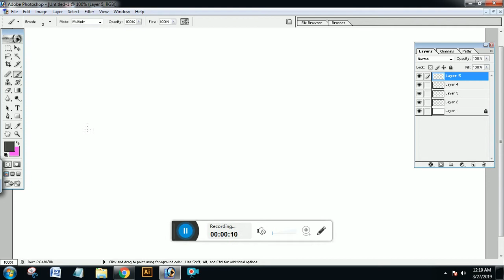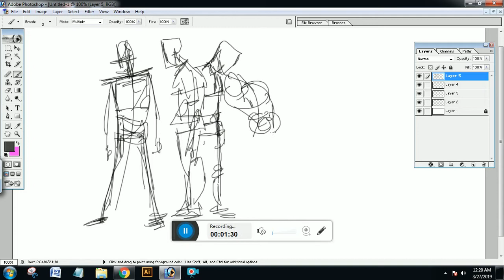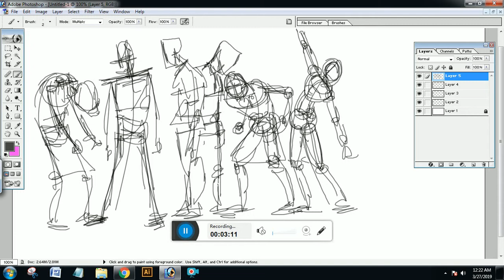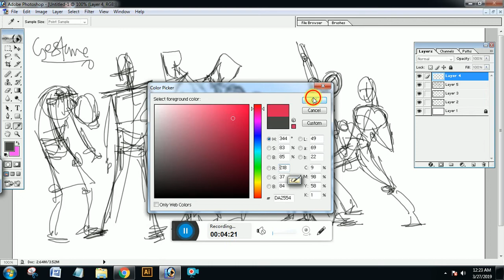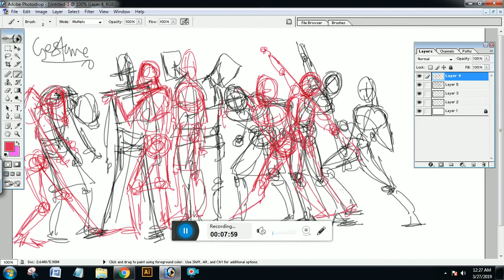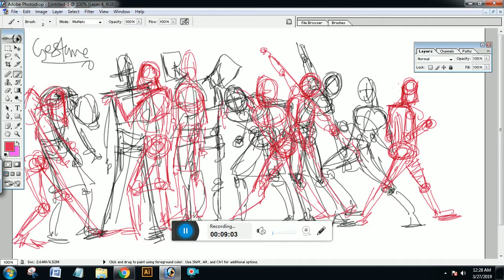Satya Animation School I Vid_00001 I Gesture Drawing I Rapid Sketch I Memory Poses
About “10000 Tutorial”
Online institutions for Pre Production/Multimedia/Animators!
Satya Prakash Chaurasia, An MFA Graduate, born in a village, named Baisa, Khagaria(Bihar), Completed Diploma Program in Classical/Traditional Animation from Kolkata, working since 2007, Started Career from Hyderabad after various cities, working currently in Delhi with Rachna Sagar Pvt Ltd.

Thanks
Satya Prakash